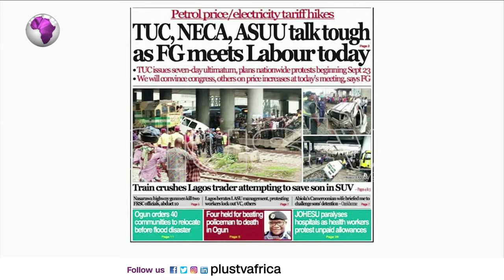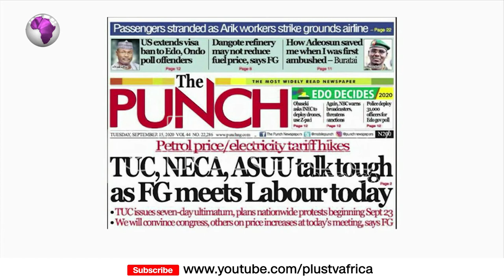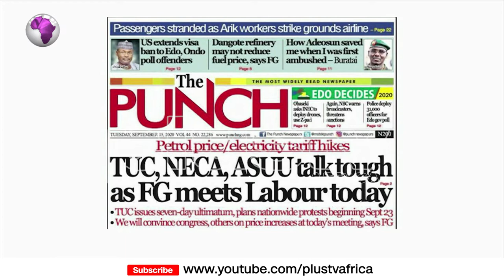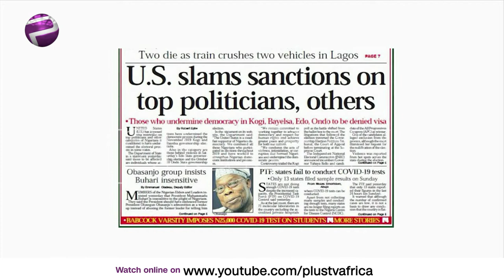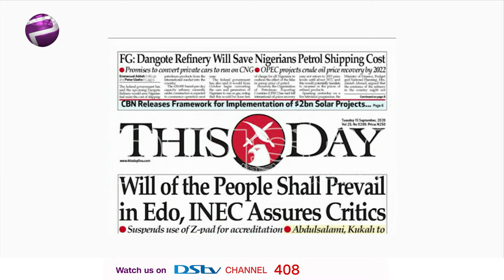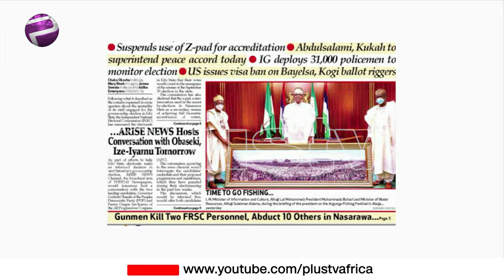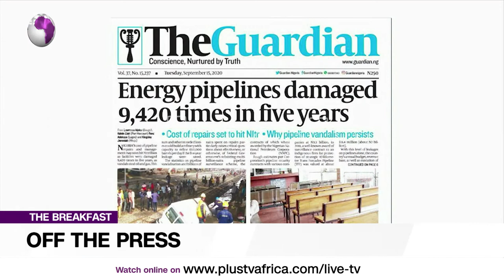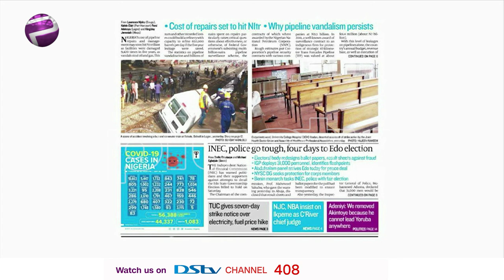Newspaper Review: USA Extends Visa Ban To More Politicians | Off The Press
Join us weekdays at 8:30am on OffThePress, as we discuss the biggest headlines in newspapers today. Watch live on DSTV CH 408, or stream from our YouTube, Facebook, and Periscope platforms. Today, Chris Nwandu of HKN Newspaper joins us LIVE.